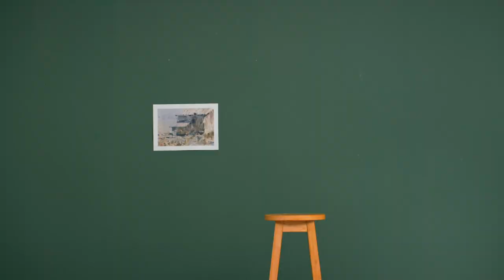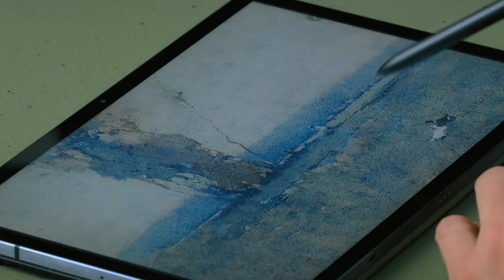Fundamentos de la Luz y el Color para Acuarela - Curso Online de Gonzalo Ibáñez | Domestika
Aprende a pintar paisajes urbanos con acuarela. Descubre cómo la luz y el color se manifiestan a tu alrededor y aprende las técnicas para representarlos a través de tus pinceladas

Gonzalo Ibáñez, acuarelista especializado en espacios urbanos, te conducirá con sus pinceles por este curso online para que domines la luz y el color en tus creaciones en acuarela y logres crear diferentes atmósferas en tus propias obras.

A través de las unidades, aprenderás a ver con otros ojos la luz y el color que te rodea y lograrás capturarlos en tu lienzo mediante la acuarela. Si antes prefieres iniciarte en esta técnica artística con Gonzalo Ibáñez, en su curso de representación arquitectónica en acuarela te enseñará a sacarle el máximo potencial a tus pinceles, pintando un motivo arquitectónico a partir de una imagen.